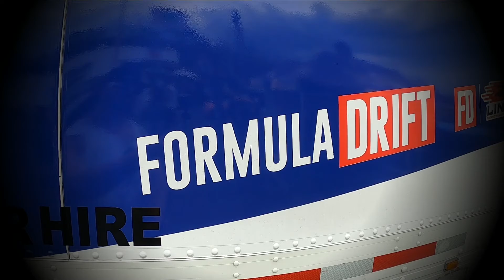Formula Drift: The Gauntlet Part 1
From Englishtown NJ, Raceway Park
Formula Drift comp, and car show.

this is the journey to the event.